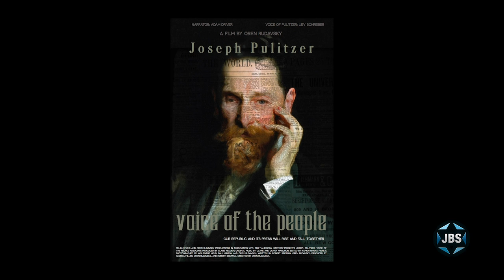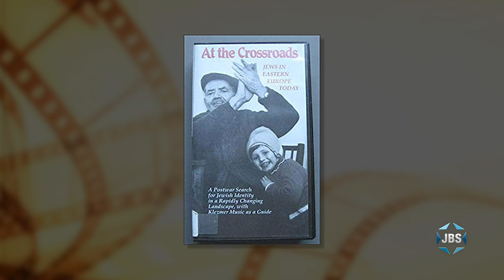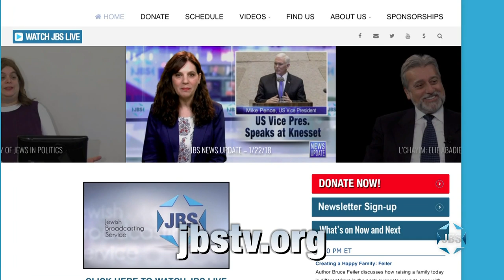Eric Goldman's Jewish Cinematheuqe with Oren Rudavsky (Joseph Pulitzer)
Filmmaker Oren Rudavsky discusses his film "Joseph Pulitzer: Voice of the People" which tells the story of the Jewish newspaper publisher   With American Jewry’s leading film scholar Eric Goldman on “Eric Goldman's Jewish Cinematheque.”